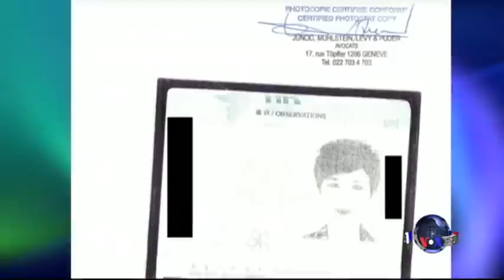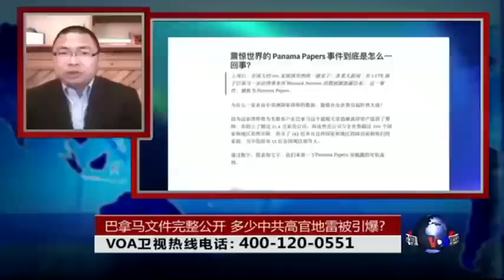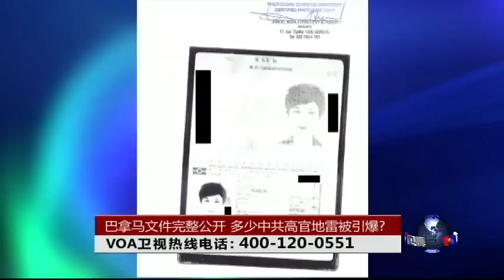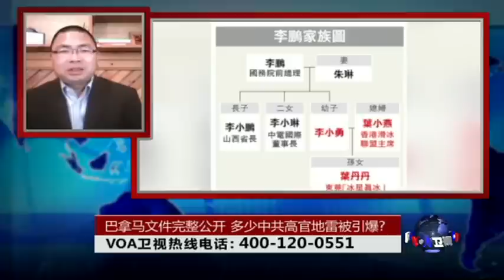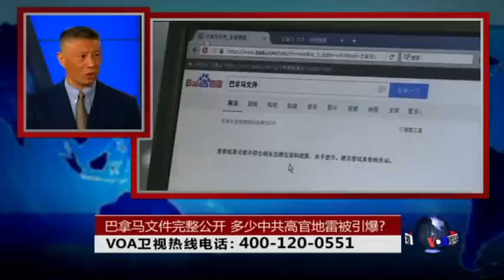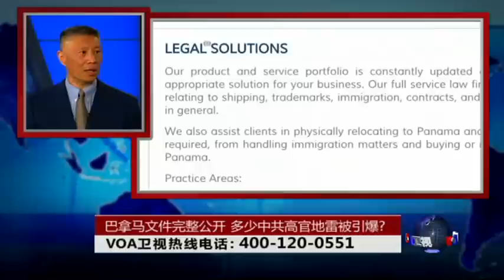时事大家谈：巴拿马文件完整公开，多少中共高官地雷被引爆?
喧腾多时的巴拿马文件，终于在5月9号星期一下午完整公布，目前各家媒体都在当中核对各国政治人物的身分，有些媒体以中文拼音以及公司登记地址，认为某些中共官员可能涉嫌拥有海外帐户。除了已经被爆出的邓家贵、李小琳、张晓燕等人之外，还会有哪些中共高官跟家人牵扯进去?中国对巴拿马文件采取否认与批评态度，完整版的文件出炉之后，中共还能继续忽视吗?

今天参与讨论的来宾，一位是独立评论人士，网名北风的温云超，北风透过Skype视频从纽约参加节目。另一位是在演播室当中的，美国哈德逊研究所客座研究员韩连潮博士。

最新翻墙链接：(每周多次更新) (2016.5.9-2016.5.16)
20160510 时事大家谈：巴拿马文件完整公开，多少中共高官地雷被引爆?

20160510 时事大家谈：如果魏则西生活在美国，命运将有何不同?